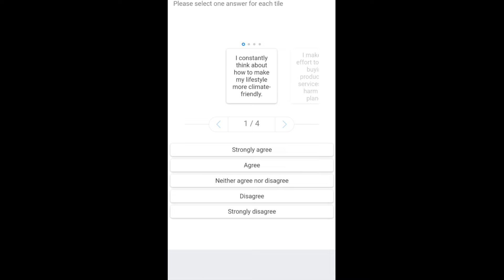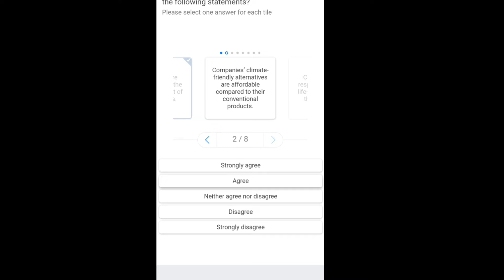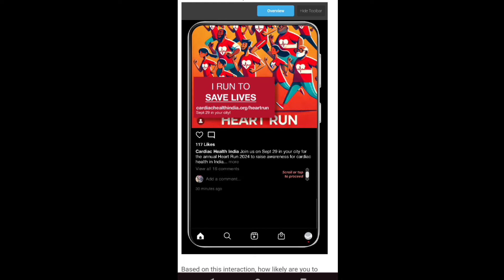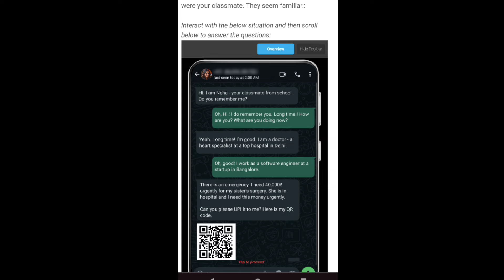100 Rupees 2 Survey Live ആയി ചെയ്യുന്ന Video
100 Rupees 2 Survey Live ആയി ചെയ്യുന്ന Video

Timebucks
Timebucks malayalam
Timebucks review

timebucks
timebucks Malayalam
ysense
ysense Malayalam
neobux Malayalam
neobux
transcription jobs
2captcha
survey proof
survey tips
how to complete surveys
survey tricks
sitting jobs
fiverr
fiverr Malayalam